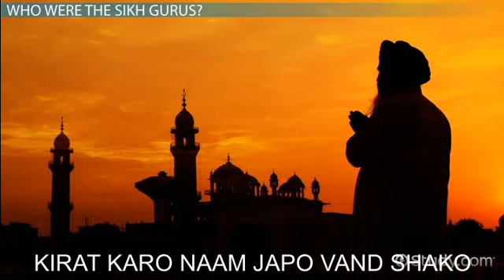KIRAT KARO NAAM JAPO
WHAT IS THE IMPORTANCE OF KIRAT KARO NAAM JAPO AND VAND SHAKO IN SIKHISM KATHA AT PARKLEA NSW GURUDAWARA SAHIB JI